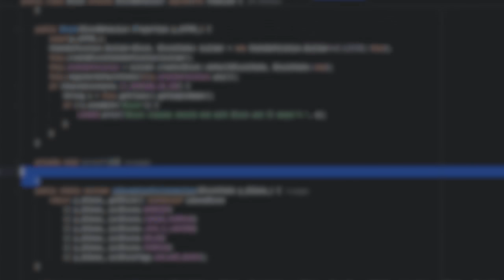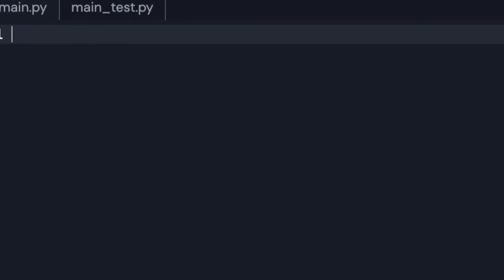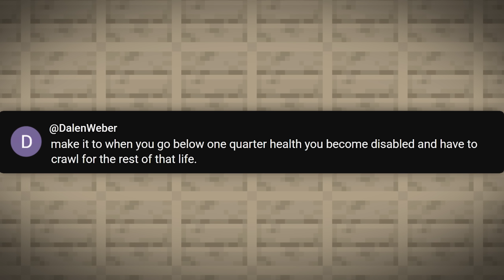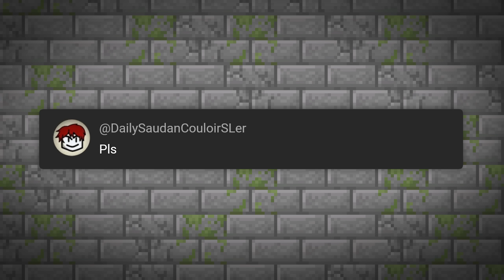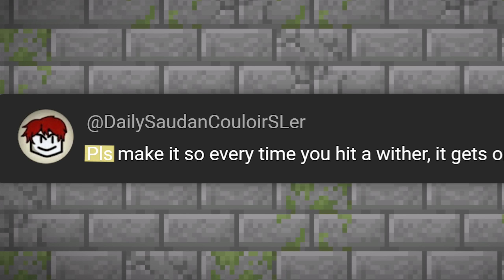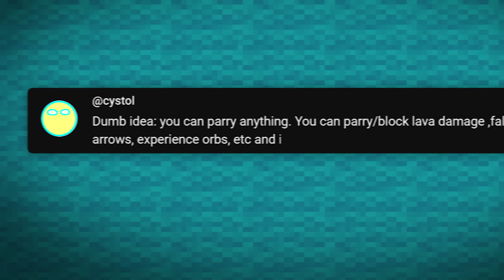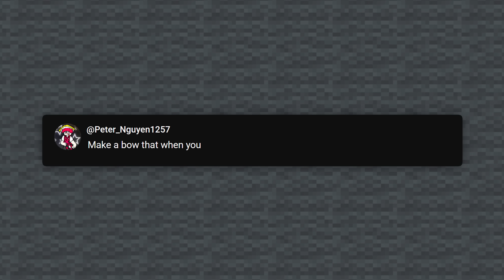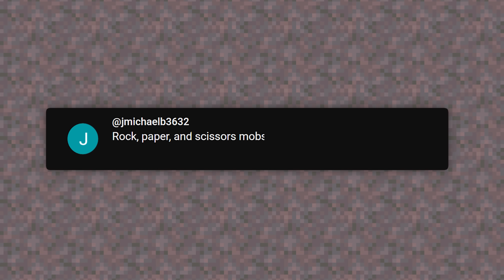I coded ur STUPID ideas to Minecraft....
I make clickbait videos.. that aren't clickbaits, because I code the most unthinkable ideas in Minecraft that looks like clickbaits.

I use all sorts of technology! I use AI, such as Chat GPT or Claude.AI, the Java programming language and MCP reborn to modify the video game's code. Artificial Intelligence definitely helps a lot, but only used for the most basic tasks.

RTX4060 + i9 14900HX

(These are my own music, and you may use them for free if you're a content creator. We just ask to credit the music in your video with a link.)
👥Social Media👥

10191400tosunmelt
11301800slimeworld
12010721electric shock
12020938noclip
12061636sunmelt
12151543eatportionofmob
12201602 noclip